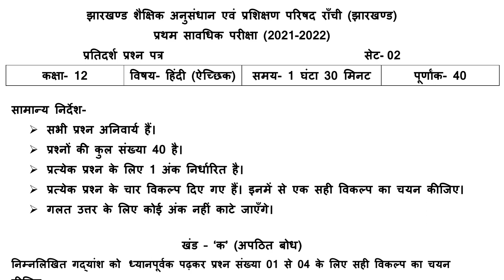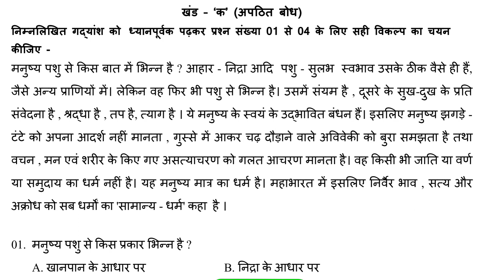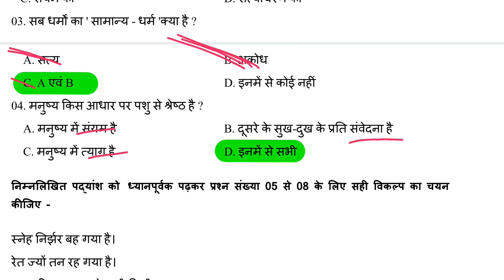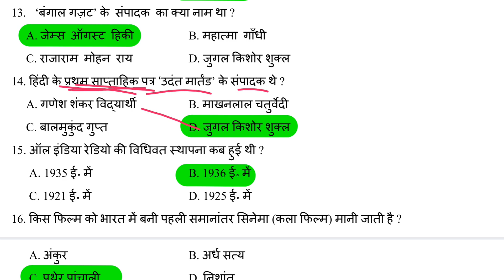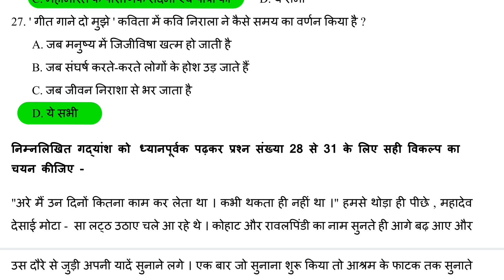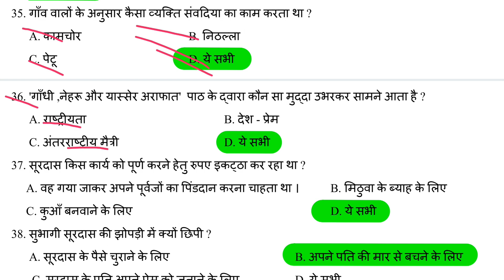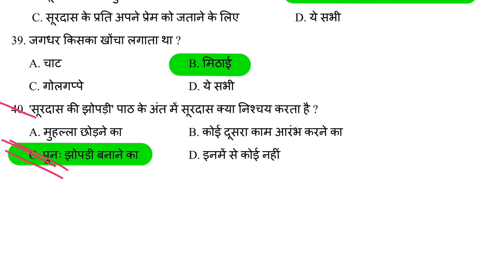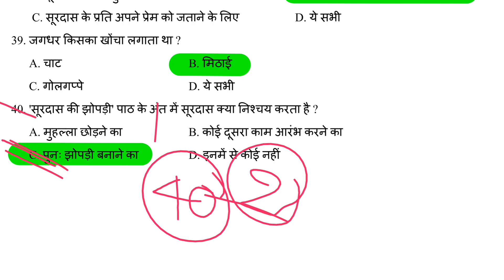Jac class 12 Hindi Model Paper 2022 | jharkhand class 12 model Paper Hindi elective 2022 set2 Answer